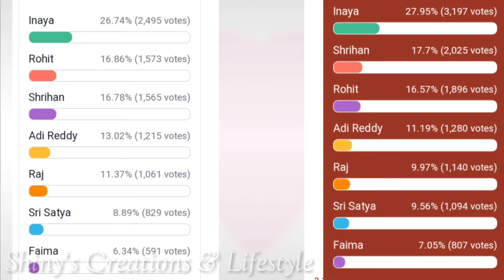అమ్మో..! ఒక్క నైట్ లో అంతా రివర్స్